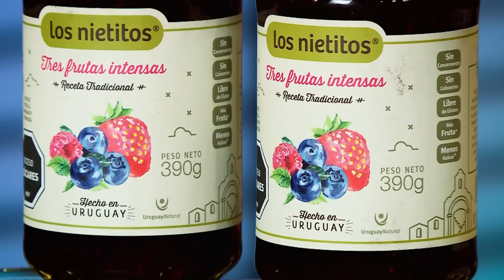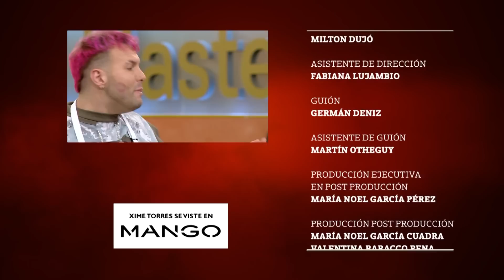Programa 11 (5/5) | Temporada 4 | MasterChef Celebrity Uruguay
¡Ya podés ver MasterChef Uruguay en el canal oficial!